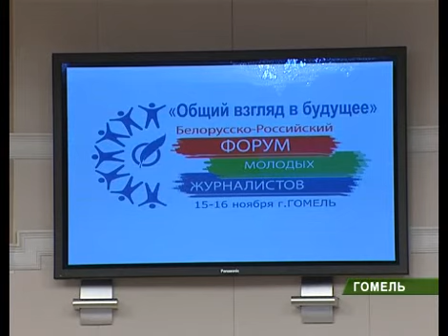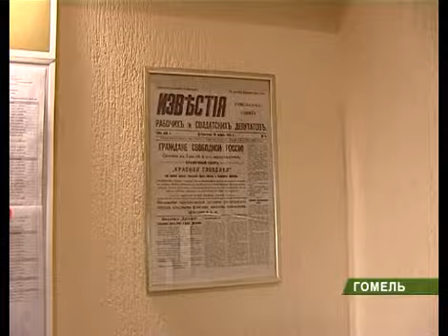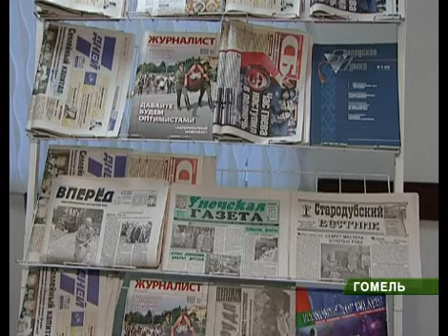Гомель форум 19_11_12